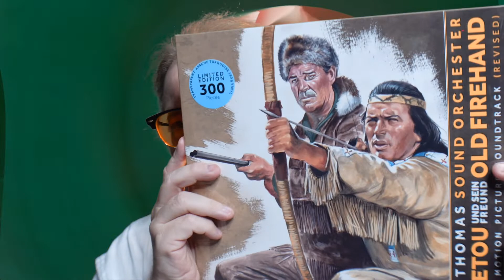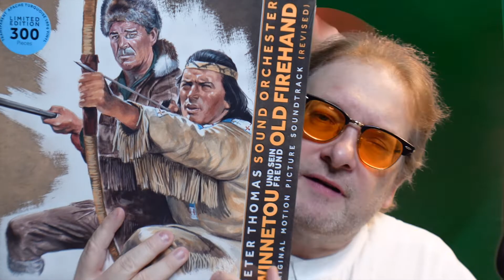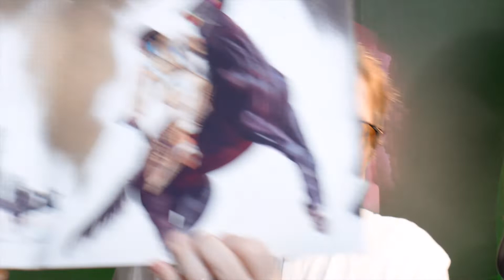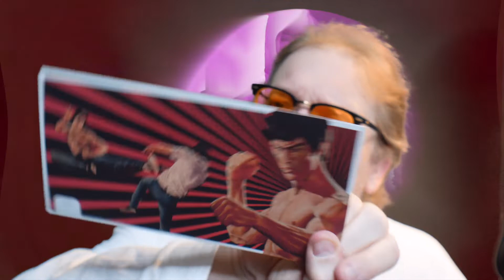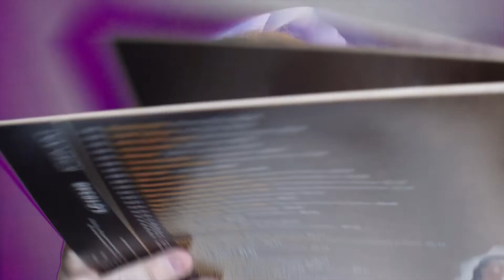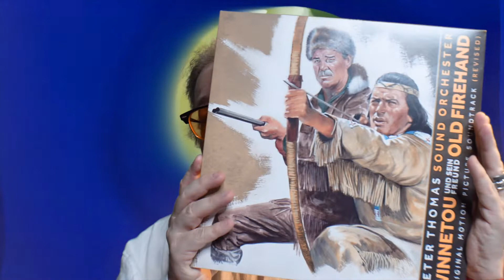Musikkritik: Peter Thomas Winnetou und sein Freund Old Firehand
Das vorliegende Album ist die Premiere dieses Scores auf Vinyl. Es wurden alle 42 Titel dafür neu gemastert. Winnetou und sein Freund Old Firehand (aka: Thunder at the Border, Winnetou and Old Firehand) war 1966 das Finale der Karl-May-Verfilmungen von Horst Wendlandts Rialto Film. Hier das Unboxing.